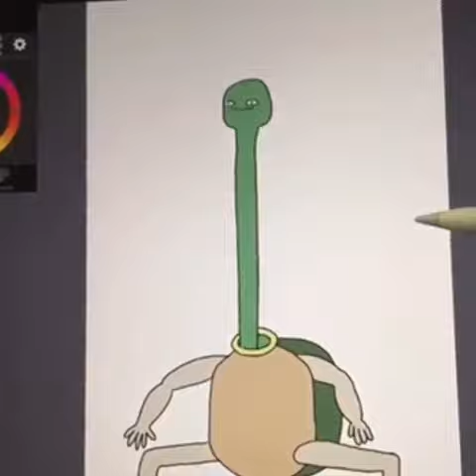Person Animates A Cartoon From His Tablet To Friends Computer Screen - 1085813